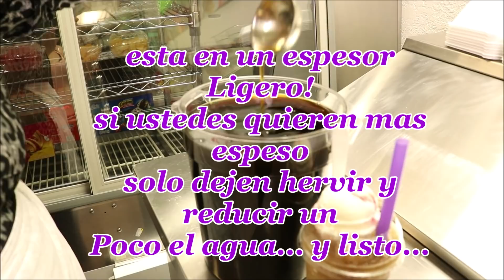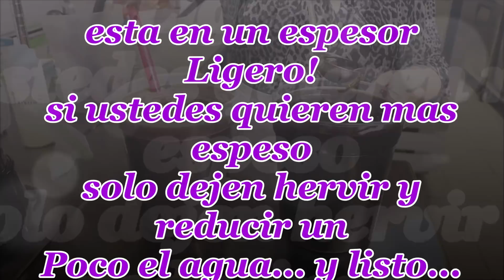Jarabe de Vainilla Negra Estilo8a PARA NEGOCIO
JARABE DE VAINILLA NEGRA▪️
        - INGRGREDIENTES -
- 3 Litros de Agua de Garrafón
- 1 Raja de Canela Entera
- 4 Tazas De Azúcar Morena
- 2 Conos De Piloncillos ( Grandes )
- 5 Clavos de Olor
- 12 Oz de Vainilla Negra Líquida
- 1/2 Cucharita de CMC Opcional
- !!! PREPARACIÓN PASO A PASO -
- Paso #1 Caramelizar la Azúcar...
- En una olla de 6 Litros de Capacidad
- Paso # 2 agregar poco a poco el Agua...
- Agregando el piloncillo, y la Canela Entera al mismo tiempo. Dejar hervir por 20 minutos. Retiramos del fuego y se deja EnFriar...
- Paso #3 na ves Fría se agragan 3 Tazas ala vaso de la Licuadora y se le agrega la Cucharita de CMC ( conocida Como Vanola ) se Licúa 2 minutos  y se regresa ala misma Olla.
- Paso #4 por Hultimo Agregar la Vainilla y mezclar Muy Bien y Listo.
- Para preparar el Raspado!!!
- Hielo Raspado al gusto
- En un Vaso, jarabe lechera arriba y...
- A Disfrutar 😊